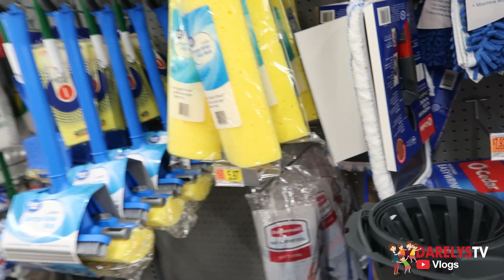Lo que no queriamos paso con una de las gallinas😣. hice postre de tiktok😬 y me quedo delicioso 😋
.GRACIAS.